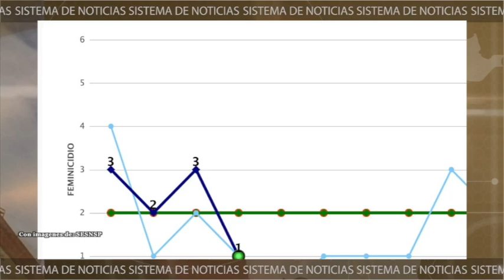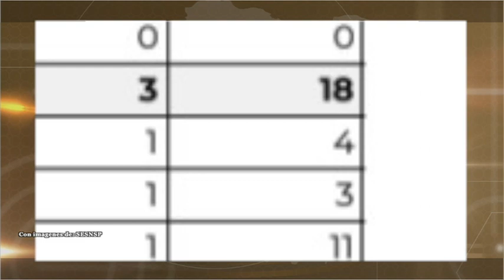Los feminicidios provocados con arma de fuego aumentan en el Estado de Guanajuato.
Los feminicidios provocados con arma de fuego aumentan en el
Estado de Guanajuato, pero las autoridades lo ocultan o al
menos eso refleja la secretaria del sistema nacional de
seguridad pública del centro.❗️ 🔫